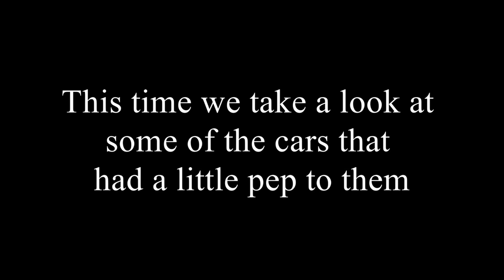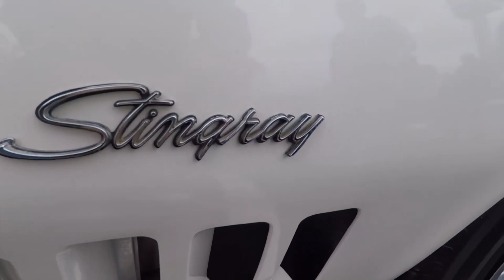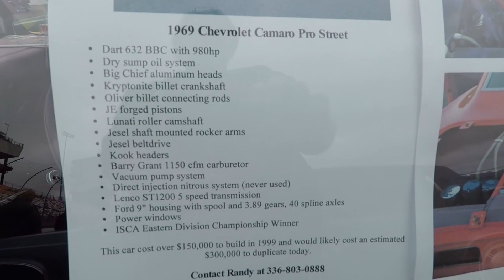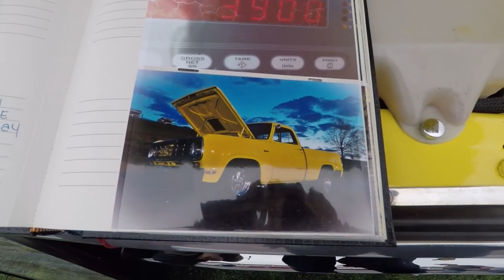Chalotte Autofair 2019 Spring Edition repost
Had to repost this because of some glitches. Hope you enjoy